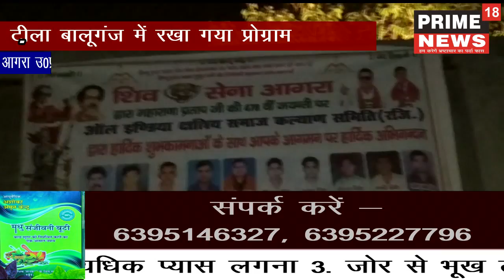ऑल इंडिया क्षेत्र समाज कल्याण समिति द्वारा शिरोमणि महाराणा प्रताप की 478वी मनाई जयंती -prime18news